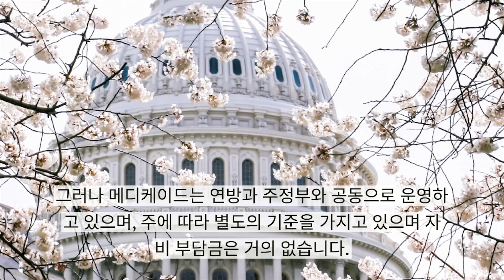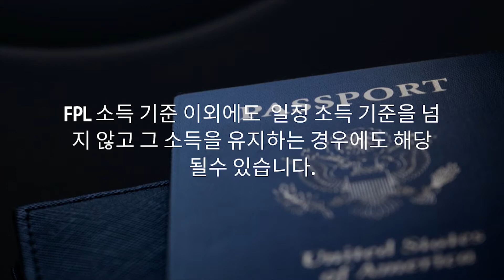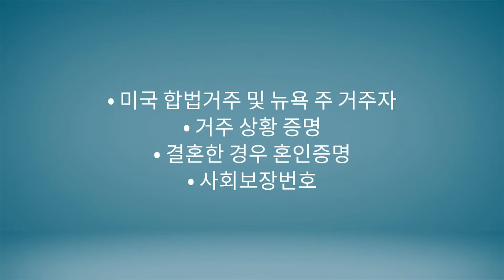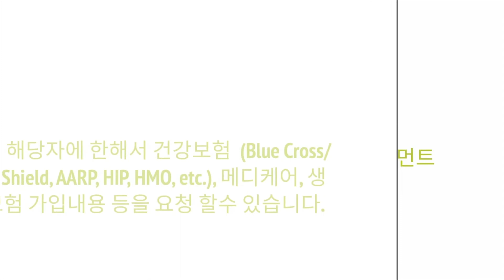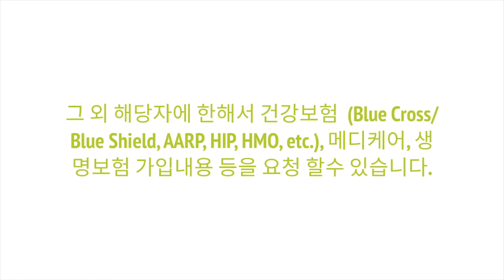뉴욕주 메디케이드 취득 자격 조건을 알고 계십니까? - How To Qualify For Medicaid In New York State (Korean)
A comprehensive overview of what it takes to qualify for Medicaid in the state of New York.  This video will go over some basic requirements to be eligible to receive Medicaid benefits in NY, including income requirements. It also lists the documention needed to apply for Medicaid in a concise checklist.  (This video is in the Korean language.)